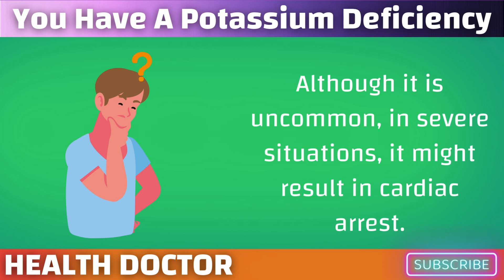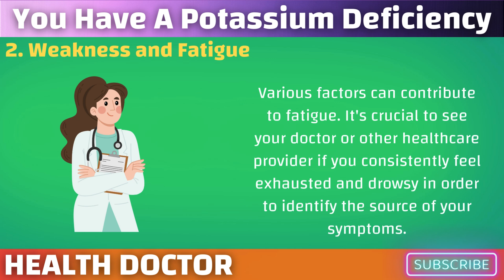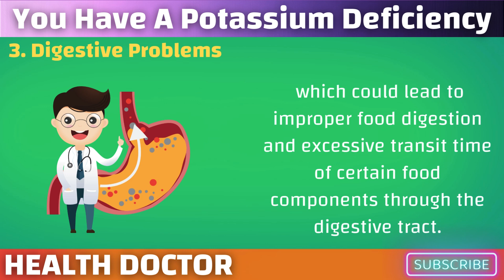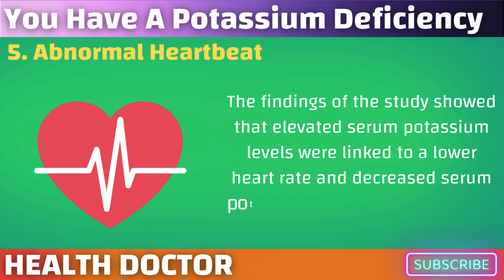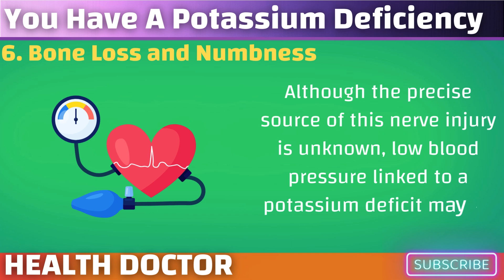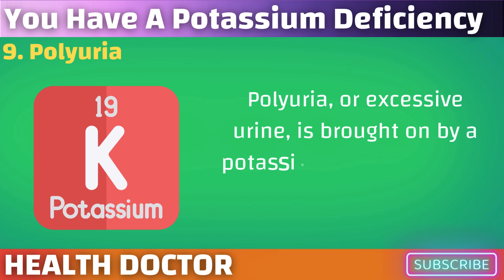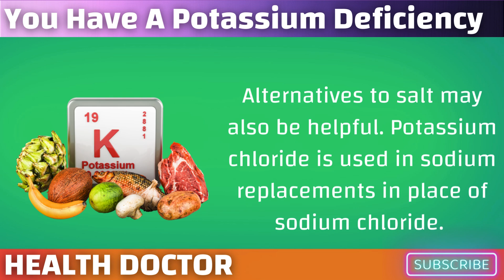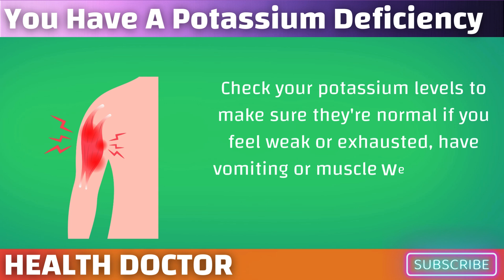9 Signs Your Body Has a Potassium Deficiency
9 Signs Your Body Has a Potassium Deficiency

Potassium is essential for your body’s proper functioning, but many people don’t realize when they’re running low. In this video, we reveal the 9 signs of potassium deficiency that you should never ignore. Learn how to recognize these symptoms early and take steps to maintain your health.

🔍 Topics Covered:
1. Muscle Weakness: How low potassium levels can lead to muscle cramps and weakness.
2. Fatigue: Understanding the link between potassium deficiency and constant tiredness.
3. Heart Palpitations: The impact of potassium levels on your heart health.
4. Digestive Issues: How potassium affects digestion and can cause constipation.
5. Numbness and Tingling: Recognizing the neurological signs of potassium deficiency.
6. Breathing Problems: How severe deficiency can lead to respiratory issues.
7. Mood Changes: The connection between potassium and mental health, including mood swings and irritability.
8. High Blood Pressure: How low potassium can affect your blood pressure levels.
9. Frequent Urination: Understanding the role of potassium in maintaining fluid balance in your body.